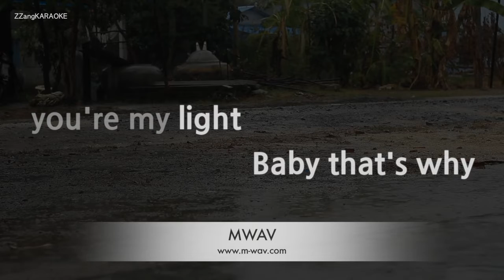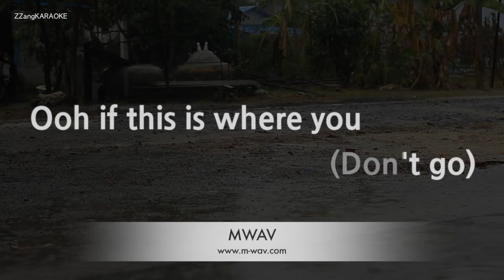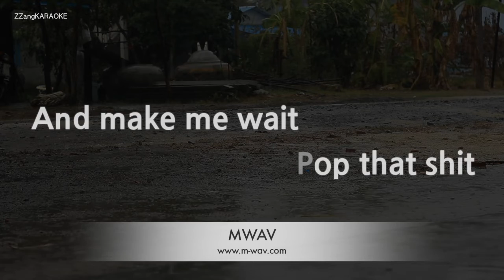Skrillex, Justin Bieber, Don Toliver-Don't Go (Karaoke Version)